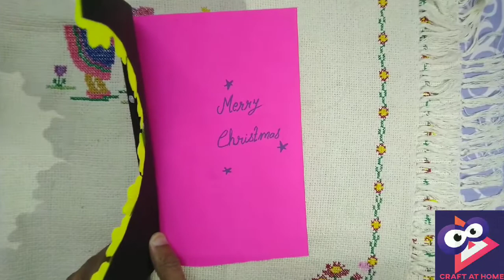How to make Christmas cards easy | Handmade Christmas cards | Christmas greeting card making ideas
This video is a good learning for all age people. You will enjoy making it. Kids can also make it easily. You can use it in school projects, crafts and at many places.

Simplest and easy way to make greetings. It is  best out of waste. It is a beautifull greeting card, it can be used for multiple occasions. At the end of this video you will learn something new.